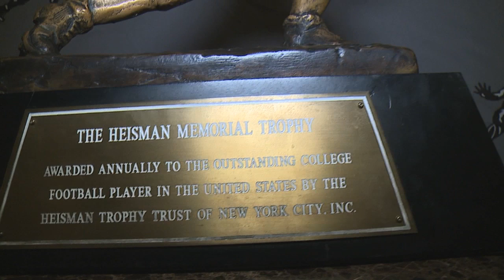Rob on the Road: 1995 Heisman Trophy winner Eddie George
"I'm very impressed with what I've seen from Tua this season, very, very deserving of all the honors and praise that he's getting at this point in time."